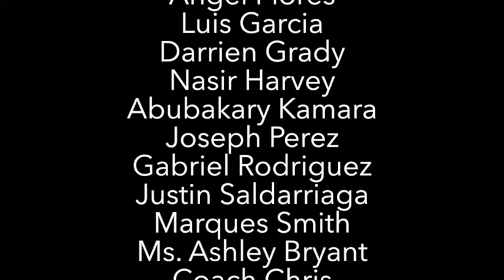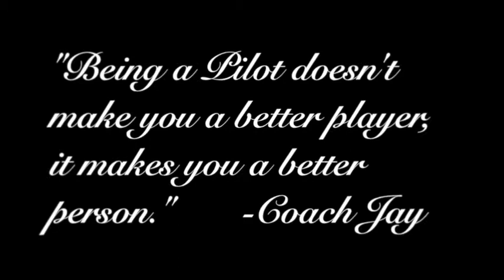Real Kids South Bronx Pilots Summer 2014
Summer 2014 Jackie Robinson Pilots